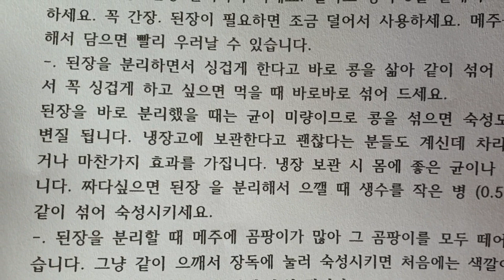이것 하나면 절대 실패는없다 초보도 100%성공하는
이것 하나로 초보도 된장간장 쉽게 담을수 있습니다